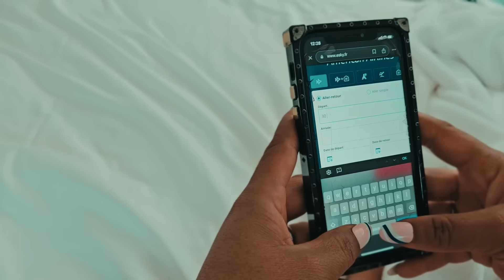EGO100TRIK (episode 20 ) Se fini pou Elizabeth